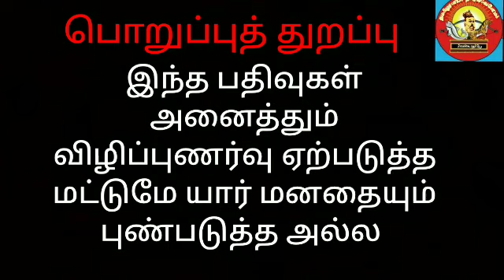இலங்கை தமிழர் வரலாறு 1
இலங்கை தமிழர் வரலாறு
இலங்கையின் பூர்வ குடி மக்கள் தமிழர்களே. இலங்கையின் வரலாறு விஜயனின் வரலாறில் தொடங்குகிறது.விஜயன் வருகைக்கு முன்னரே இலங்கையில் நாகர்கள் மற்றும் இயக்கர்கள் போன்றோர்கள் வாழ்ந்துள்ளார்கள்.